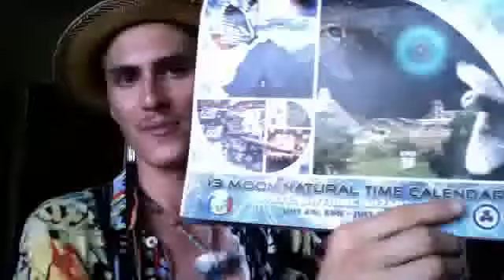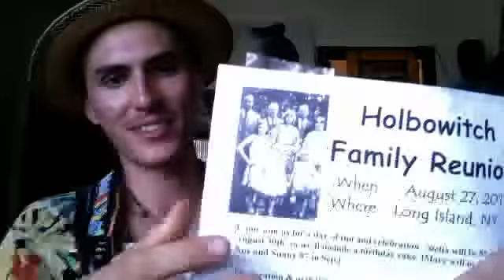The Hawaiian Remis Boys Holbowitch Family Reunion Video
1. What is your favorite New York experience?
2. What is the biggest cause for family separation and conflict?
3. What is your best tip for the future?